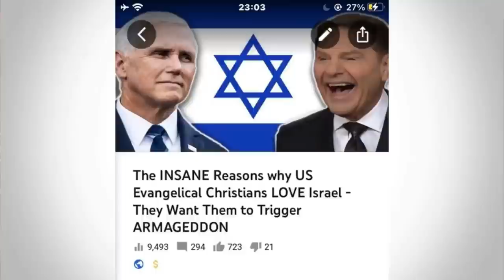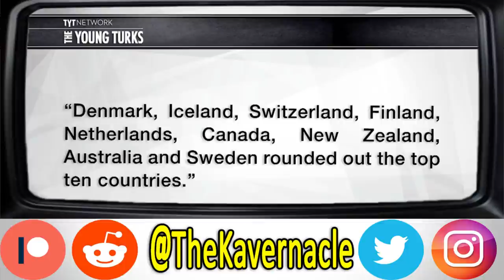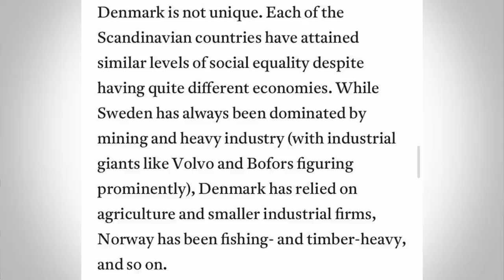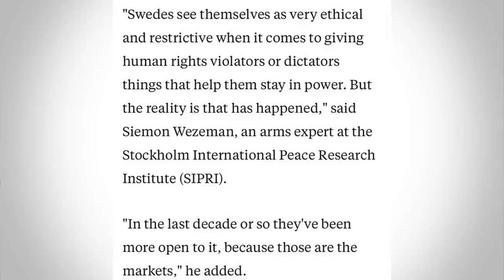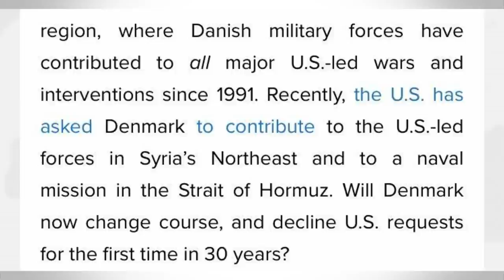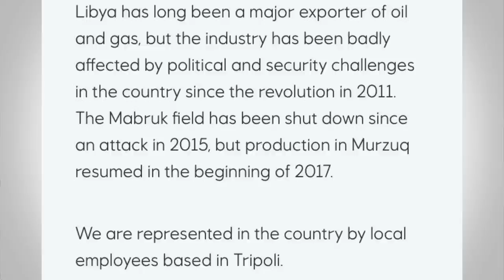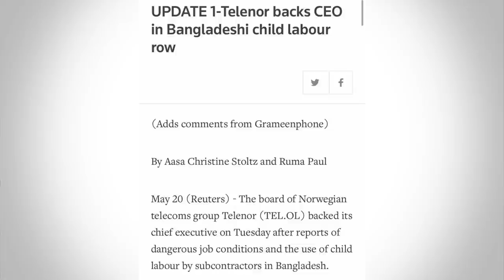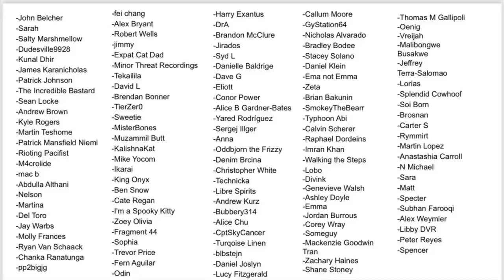David Pakman and How Nordic 'Socialism' Relies on HELPING US Imperialism and Capitalist EXPLOITATION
The Nordic Model is upheld as great end goal of many Social Democrats - countries that blend Capitalism and Socialist economic policies which have typically produced great results in citizen happiness and maintaining a welfare state, where high taxation has visible results.

David Pakman, Bernie Sanders and TYT hosts have all advocated for this system. However, what is often left unsaid is that these Nordic countries all help maintain the global capitalist status quo including participating in America's imperialist foreign wars. In this video, we talk about Norway, Sweden and Denmark and why these countries should not be the end goal of socialists.

.00:00:00 - Intro
00:04:14 - TYT and David Pakman praise the Nordic Model
00:09:40 - The positives of the Nordic model
00:14:02 - Swedish Arms Sales
00:19:47 - How Denmark helps US imperialism
00:22:14 - Norway in Libya
00:25:10 - Conclusion